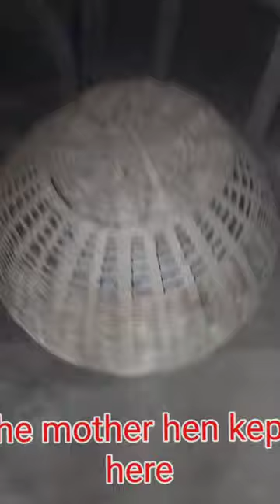Broody hen and Mother hen in grandmother house